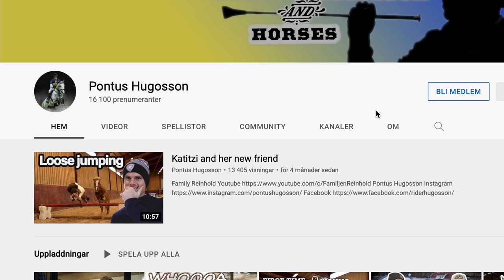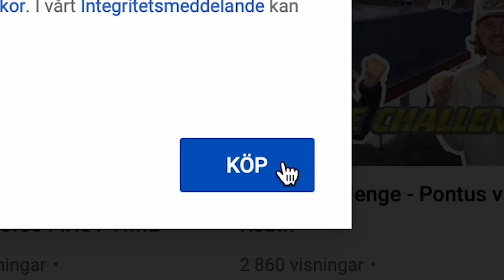Archery from a HORSE [ENG SUBTITLE]